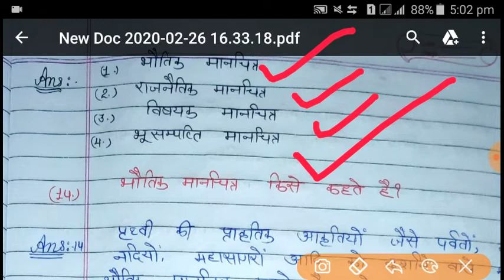Reet 2 aug 2020 important notes class-6 geography ch-5 ####